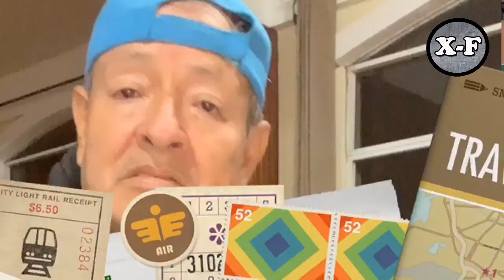Novia de Sammy reaparece hablando en contra Eugenio Derbez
Novia de Sammy reaparece